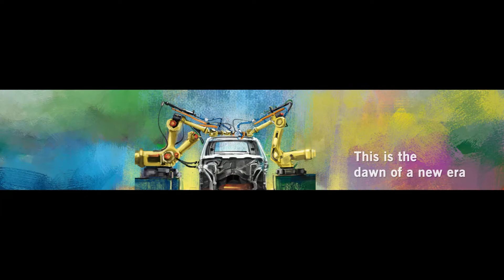Poem For Resurgent Rajasthan by Irrfan Khan